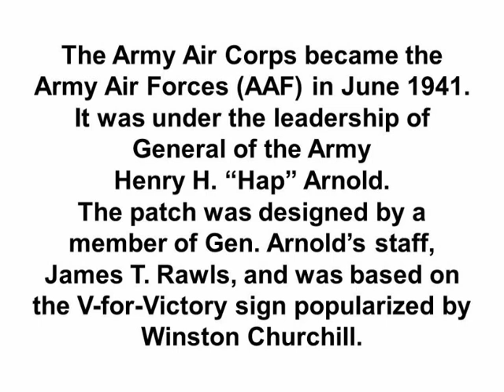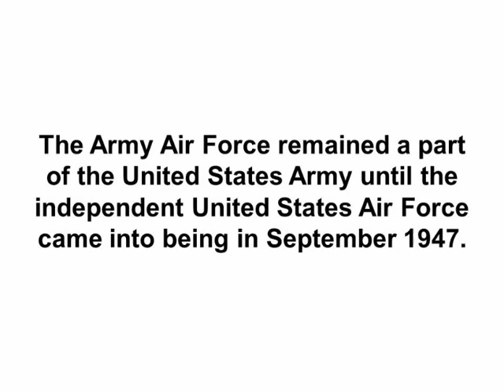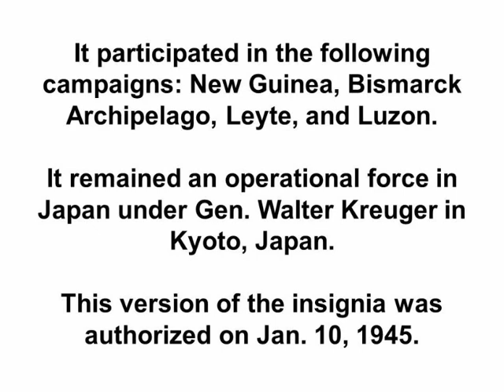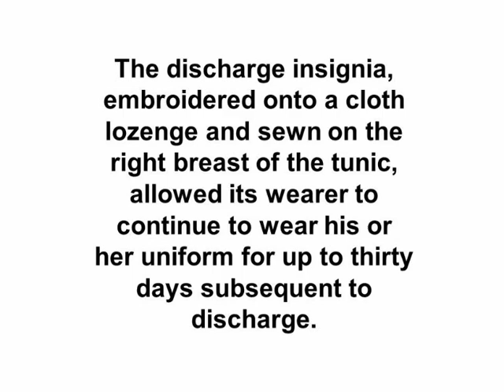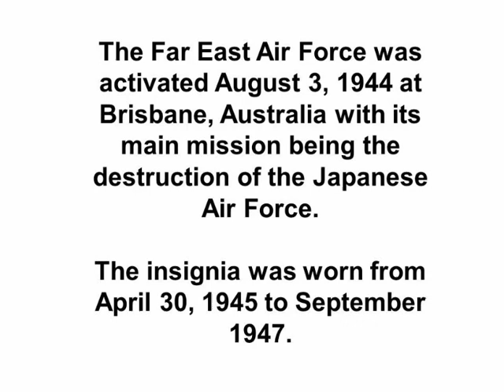My Dad's WWII Army Uniform Patches Explained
On AMAZON

This is the SECOND VIDEO in the series.
I explain the meaning of the emblem patches on his uniforms, which are:
The Gen. Hap Arnold emblem
The Sixth Army emblem
The Far East Air Forces emblem
His T/5 rank emblem
The Ruptured Duck emblem

With the help of the 800 pictures my father took during the war, and his battalion's Daily Military Record (diary) I was able to trace his steps from his home to boot camp to war and back home. My book is titled "Dad's War Photos: Adventures in the South Pacific."
    The war photos he took enable you to be an eyewitness to what he saw.

~~ Get all of our books and artwork at our NEW